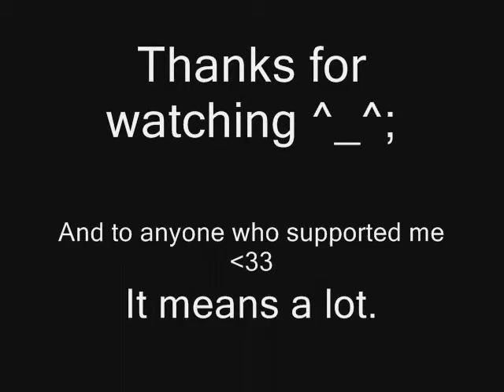Otaku Idol 2008-- "My Will"-- Dream.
Otakon 2008. I performed in Otaku Idol; this was the song I performed for the first round.

 I've taken much longer than I initially intended to re-up these. Things have been hectic. Sorry ^_^;